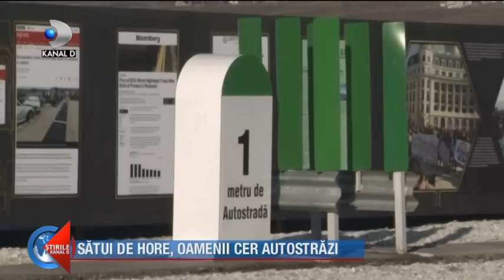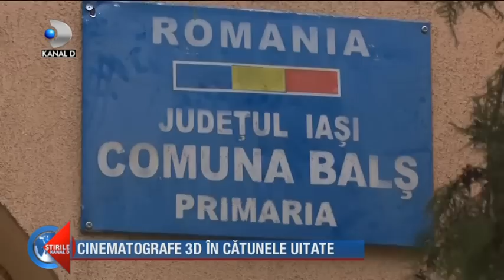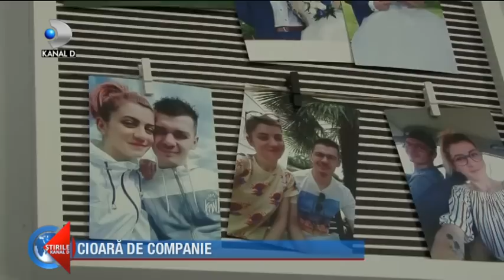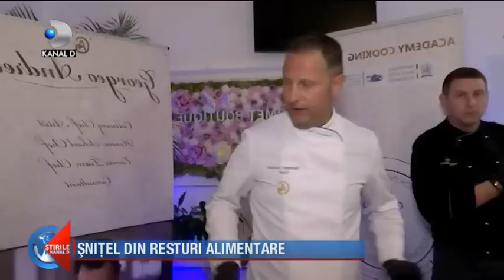Stirile Kanal D (24.01.2020) - Clanurile din OLT au dat un tun de 2 milioane! Editie de seara